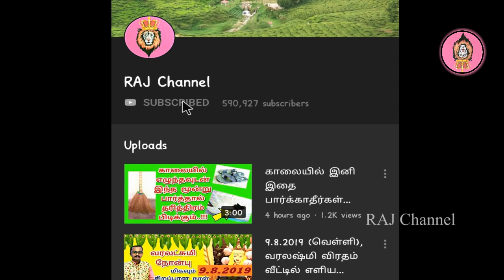வீட்டில் சாமி கும்பிட்ட உடன் இது செய்தால் பெரும் தவறு